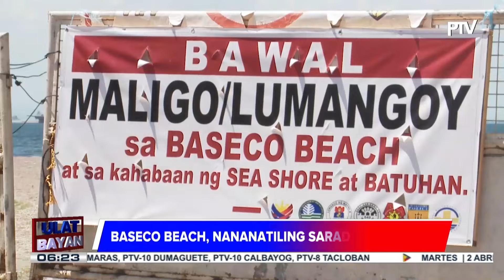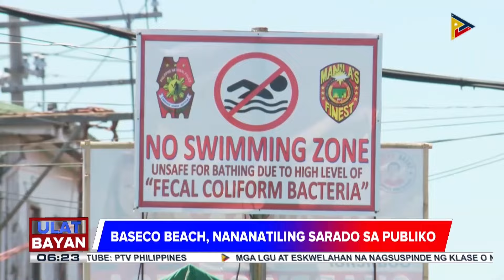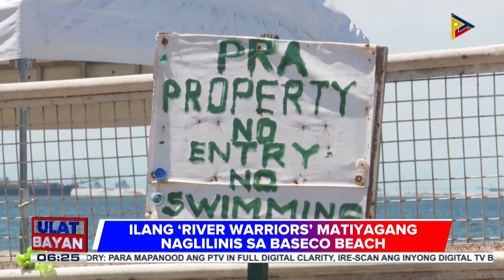Ilang nagtitinda sa paligid ng Baseco Beach, kanya-kanyang diskarte para kumita matapos...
Ilang nagtitinda sa paligid ng Baseco Beach, kanya-kanyang diskarte para kumita matapos manatiling sarado